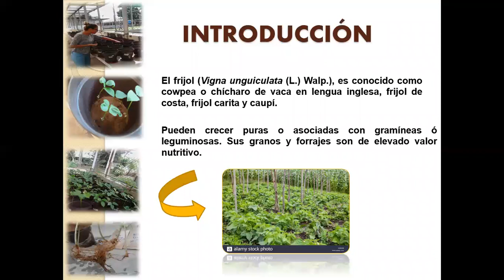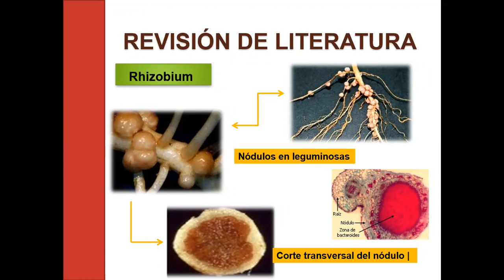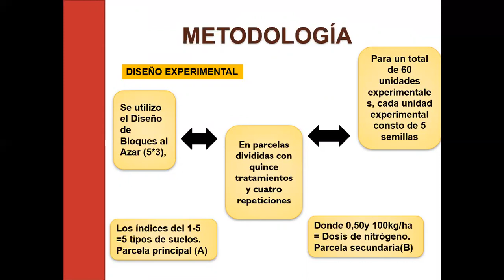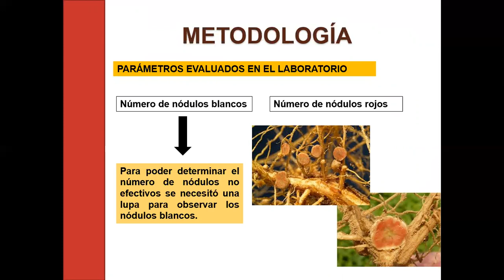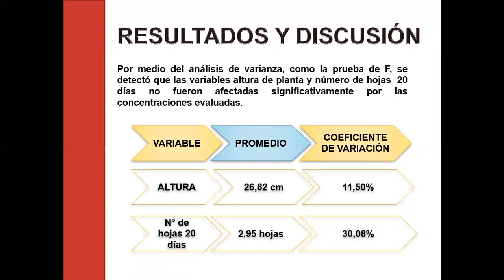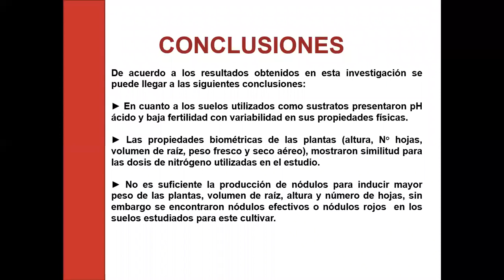Comportamiento de frijol (Vigna unguiculata (L.) Walp) en cinco suelos con Rhizobium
Comportamiento de frijol (Vigna unguiculata (L.) Walp) en cinco suelos con Rhizobium posteriormente aislada de la sabana del Municipio Aguasay, Estado Monagas con diferentes dosis de nitrógeno, en invernadero.

XI Congreso Científico de la Universidad de Oriente 2020
El Consejo de Investigación de la Universidad de Oriente, a través de sus Autoridades Rectorales y el Comité Organizador de sus cinco Núcleos, tienen el honor de desearles una cordial bienvenida al XI Congreso Científico de la UDO 2020, a celebrarse online del 25 al 27 de noviembre del 2020.

El XI Congreso Científico de la UDO 2020 se inscribe en la tarea de ganarle la lucha a la paralización de la Academia e Investigación, que ha conllevado la situación de retiro social declarada mundialmente desde marzo pasado producto de la pandemia originada por el virus COVID19.

El XI Congreso Científico de la UDO 2020 nace considerando que las tendencias de los profesores, investigadores y tesistas para compartir sus investigaciones con sus pares, en otras Universidades de América Latina y el mundo ha sido, en el último cuatrimestre,  a través de Reuniones online semi-presenciales asistidas por tecnología de diferentes tipos.

Los Congresos Científicos de la UDO, hasta el año 2014, han sido tradicionalmente celebrados periódicamente, alternándose entre los distintos Núcleos de la Universidad. Pero en esta ocasión el carácter online del XI Congreso Científico de la UDO 2020 dará apertura a la participación no sólo de los Udistas activos en los cinco Núcleos y extensiones del Oriente del país, sino también a los miles de egresados y jubilados que se encuentran activos académicamente en otras latitudes, lo que enriquecerá el evento y las oportunidades de intercambio científico.